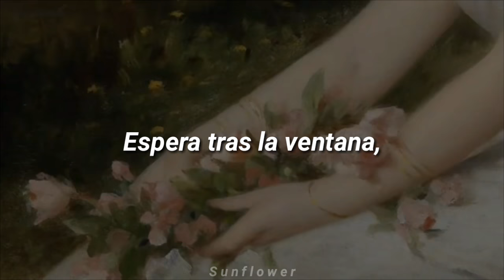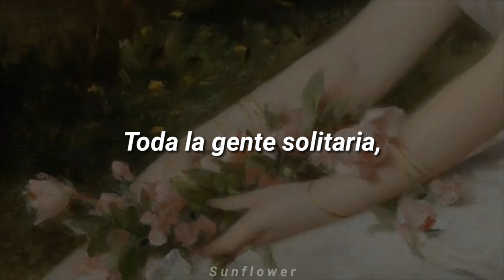Eleanor Rigby - The Beatles (Subtitulada)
Importante: Este es un cover que pertenece a la banda argentina The Beats.